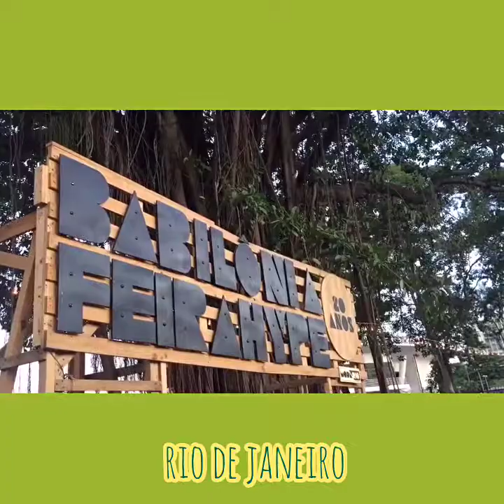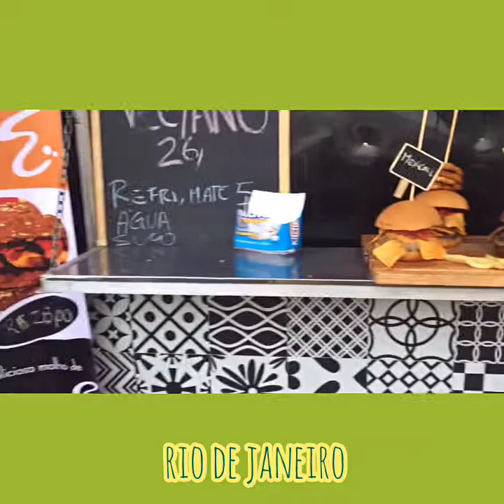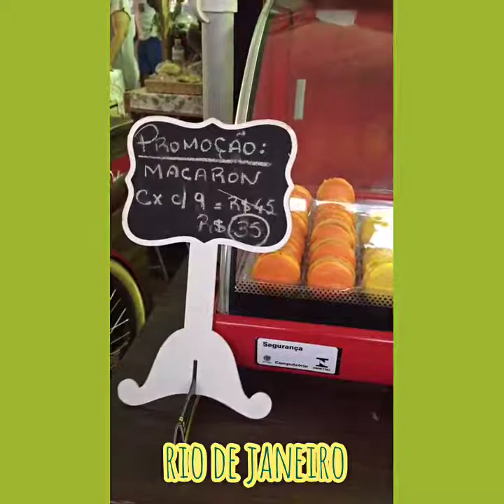What to do in Rio de Janeiro - Food and Arts Festival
Looking for something to do in Rio de Janeiro? There are incredible food & arts festivals happening all over the city on at least 1 or 2 weekends a month. They are often open to the public and offer incredible creative choices for food trucks, local artists, boutique shops, music and art.

Join us as we head to Lagoa in Ipanema (the lagoon) for a leisurely 7km stroll en route to the festival. You can also arrive directly there by cab, but the autumn weather was delicious, that we decided to walk. Once we arrived, we were dazzled by the smells of barbecue, wood burning pizzas, tapioca crepes and homemade sausages. Various bands play throughout the afternoon from Rock to Brazilian Music to Hipster melodies. There is also a collection of local designers who are displaying homemade jewelry, colorful bathing suits, house hold decor, art and even tailored pet wear.

The sun was shining the entire afternoon, until the colorful sunset made way for a warm night lit up by bistro lighting strung around the entire park. It couldn't have been a more lovely way to spend the afternoon, and chances are there will be one happening when you are visiting Rio de Janeiro.

Welcome to your classic Carioca Afternoon!!

Visiting Brazil & want the Latest Travel Information? Sign Up to our Mailing List & Receive your FREE ULTIMATE GUIDE TO RIO DE JANEIRO!